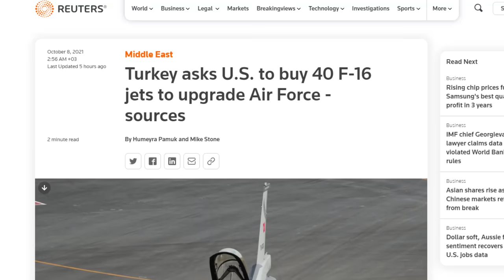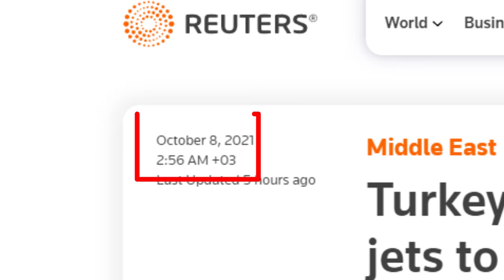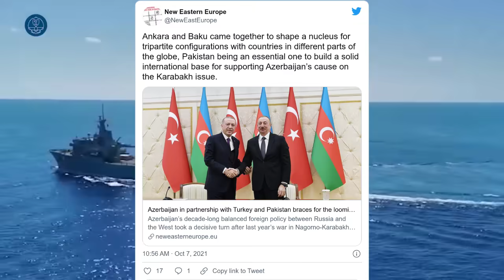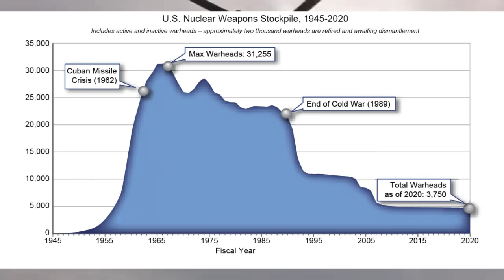SON DAKİKA: BİDEN TÜRKİYE TEHDİT OLUŞTURUYOR DEDİ !!! TÜRKİYE F-16 İSTİYOR | İRAN İLE GÖRÜŞME